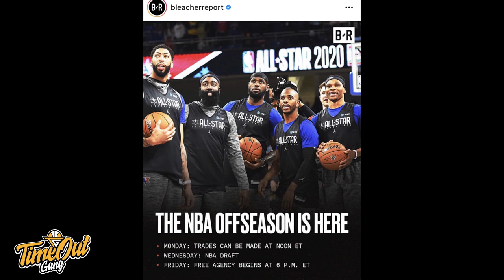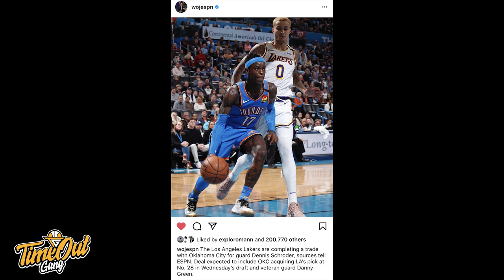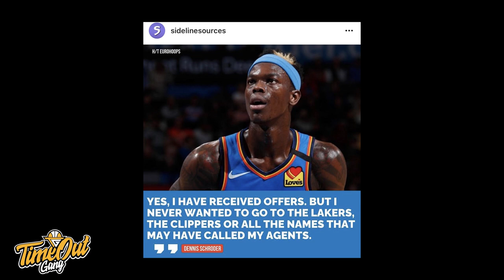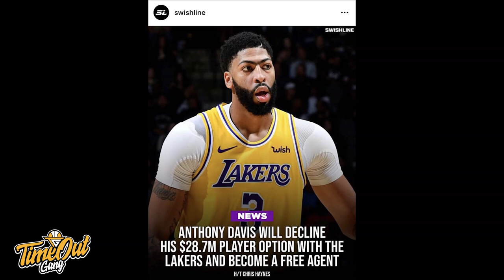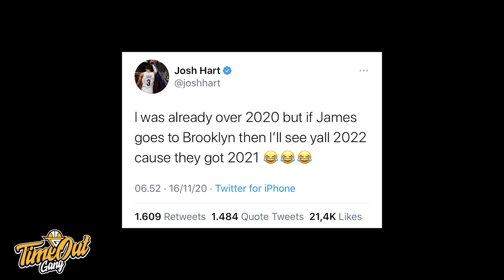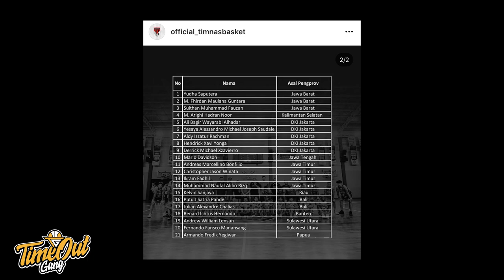Time Out 16 Nov 2020: Dennis Schroder ke Lakers // Review Timnas Elite Muda Tahap II.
Thumbnail photo VIA @DS17_FG